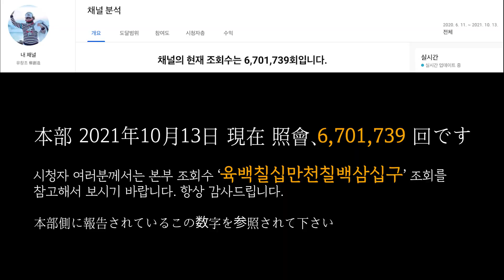유창조 (柳創造) - 동생의 완쾌를 위한 당구 03 弟の全快のための ビリヤード 03